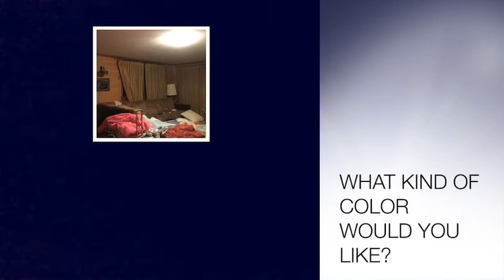the leprechaun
Seely is trying to stop the leprechaun water gold coins and the leaf clovers!